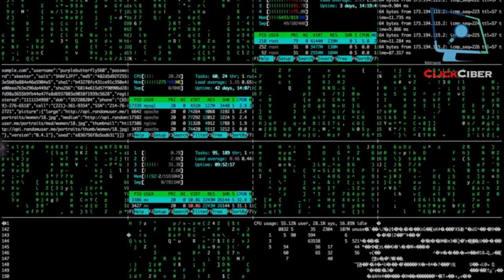NEWS CLICKCIBER - REPOSICIÓN